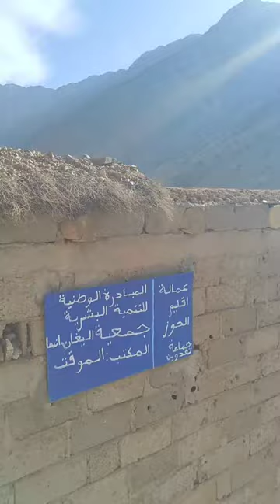لحظة توزيع المساعدات المقدمة من ساكنة سيدي رحال لمتضرري الزلزال بالحوز زلزال_المغرب.